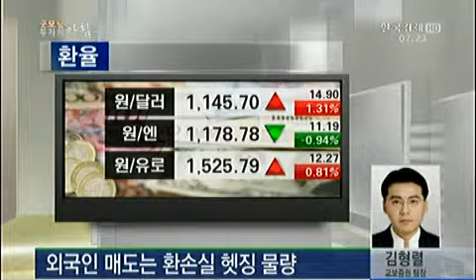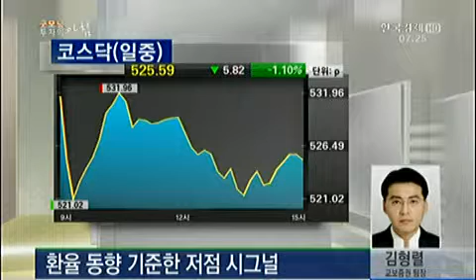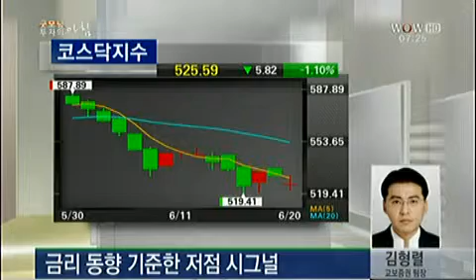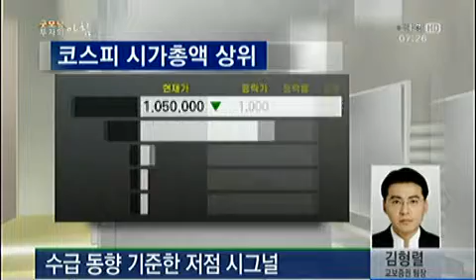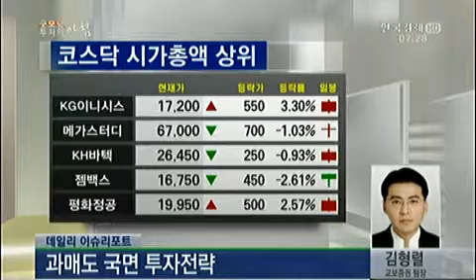"美 출구전략, 국내증시 `충격` 코스피 향방은?"_2013년 6월 21일